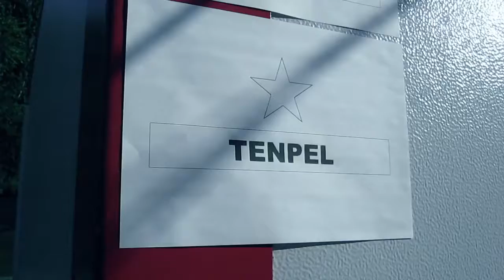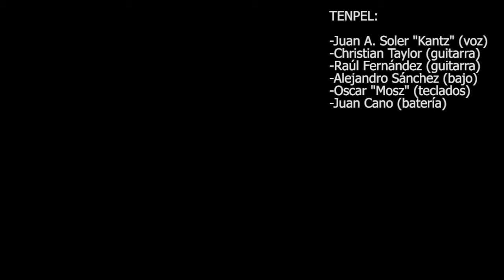Tenpel - Tenpelodio (Recinto ferial Tres Cantos, 25/jun/2011)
Tenpel interpretando en directo "Tenpelodio" dentro del Strems Rock, el festival homenaje al abuelo, que tuvo lugar en Tres Cantos el sábado 25 de junio de 2011. Al final del video van unas breves imágenes a modo de making of. A disfrutarlo!